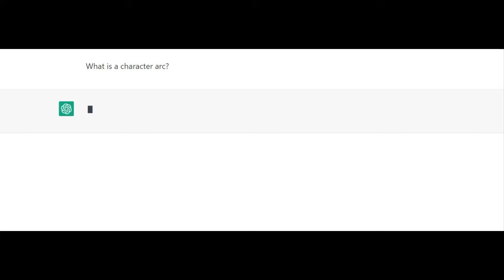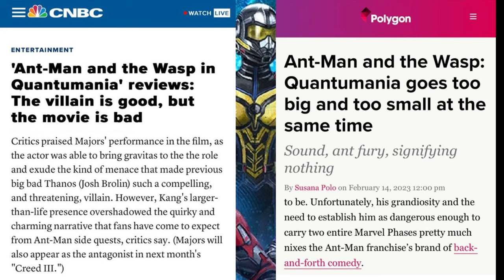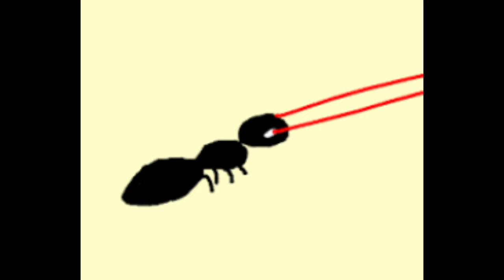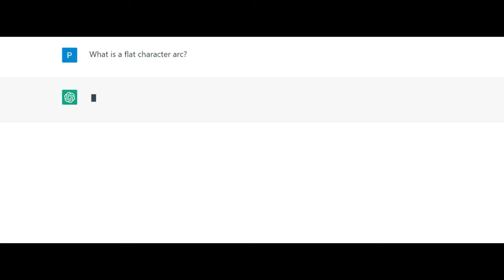Quantumania: Ant-Man's Missing Arc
Let's venture into the Quantum Realm to see how Quantumania does (or, well, doesn't) do Scott's character arc justice.

Ps: since the movie just came out, there's not a lot of available footage.

Contents:
0:00 Intro
2:13 Ant-Man's Arc
8:00 Flat Arc
10:23 Outro